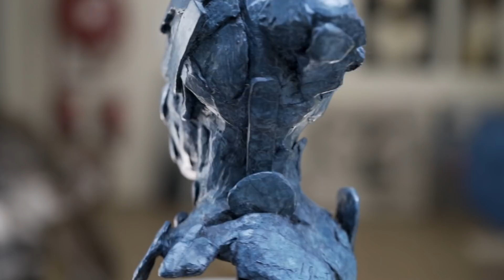Lionel Smit - Art Central 2019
Lionel Smit exhibits with M Contemporary at this years fair at Art Central in Hong Kong from 27 - 31 March 2019

 Held at a harborside locale with an  open grass space for food and an ever-expanding diversity of works on display, this waterfront art fair is also known for its live performance art.

If you would like to visit our Paardevlei Studio find out more